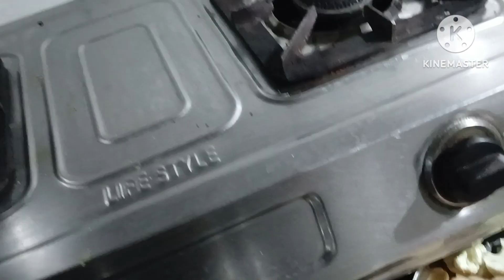Aapne janmashtami 🪈🍚🧿kb manai